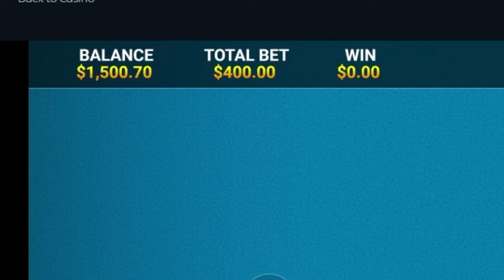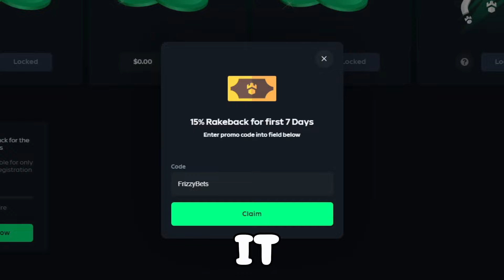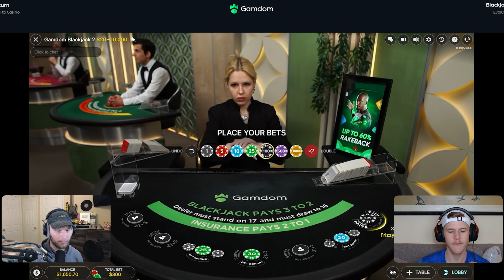I did a $1000 blackjack and stood on 14..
editor:
myst